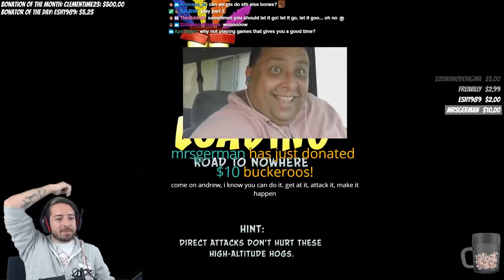Crash Bandicoot N. Sane Trilogy | Crash 1 | Pt. 7 | Let's Bone